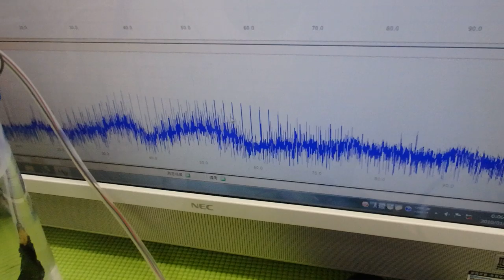メガヘルツの超音波発振制御プローブ ultrasonic-labo